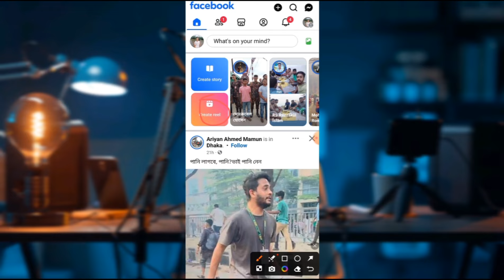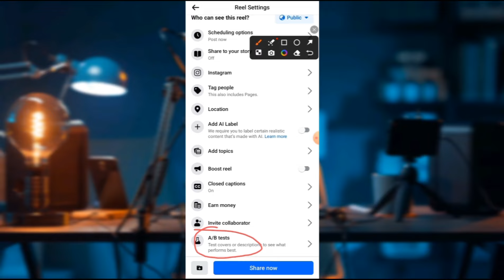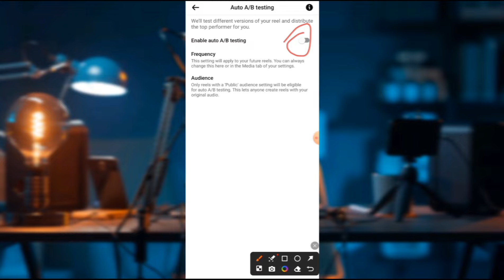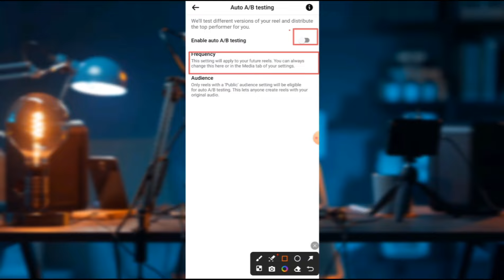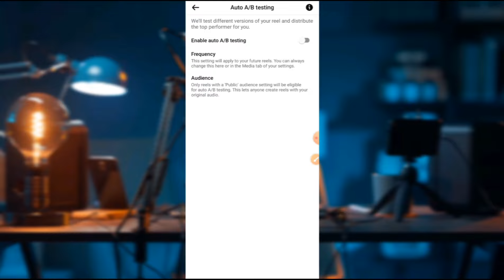Auto A/B testing off | Enable auto A/B testing | a/b testing facebook ads